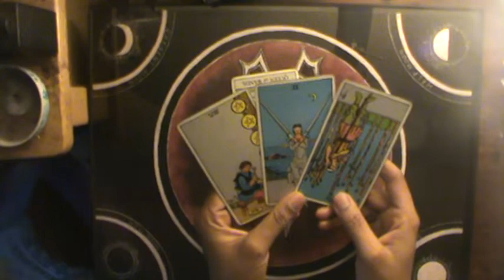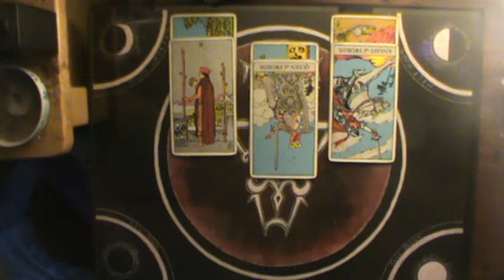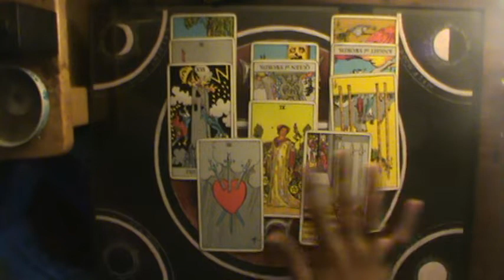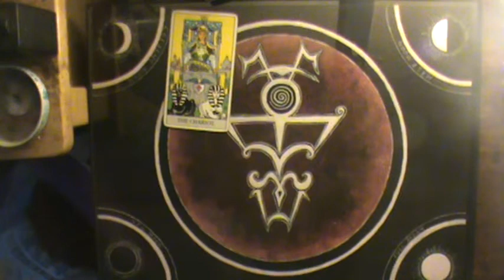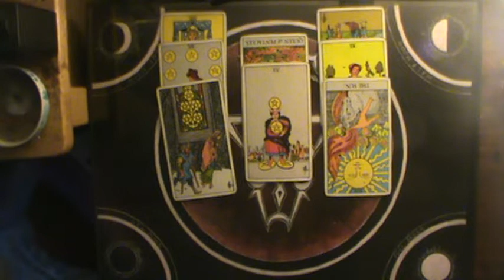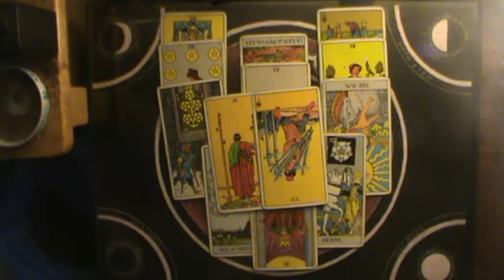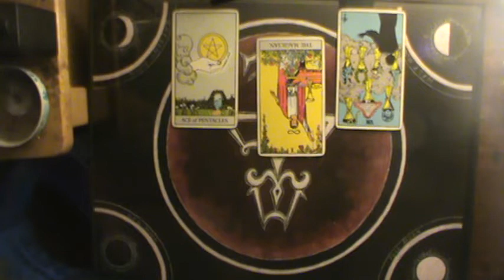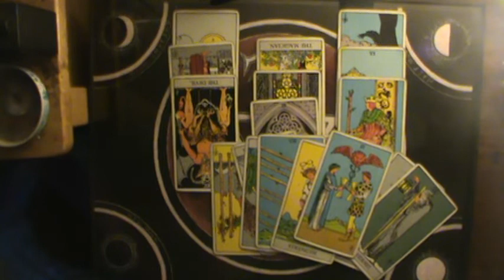Shadow of Judgment Fire Signs August 9-16 2019: "Queen of Wands (R)"